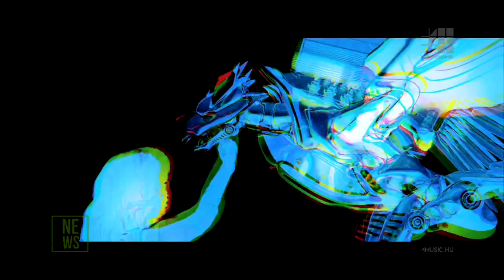Drawen & Emy - interjú @Music Channel NEWS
Ha nem akarsz lemaradni a legfrissebb sztárhírekről, akkor látogass el a Music Channel oldalára: